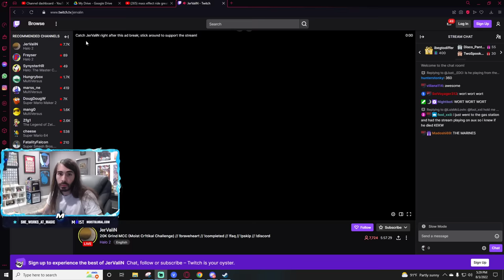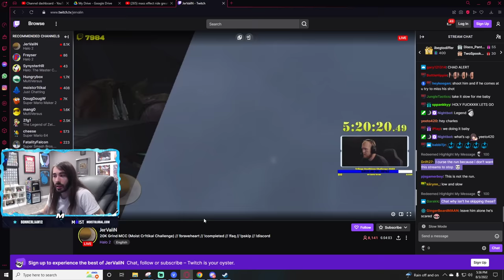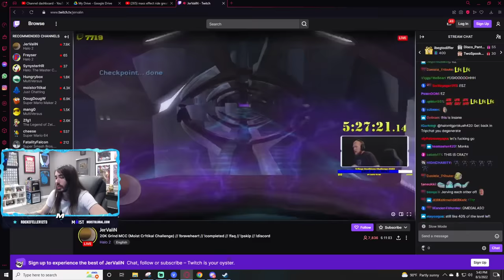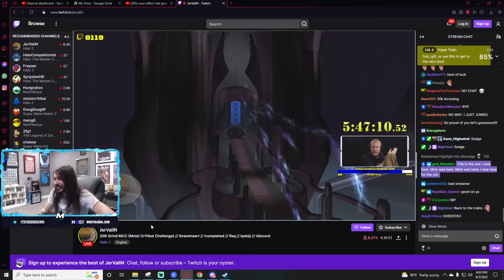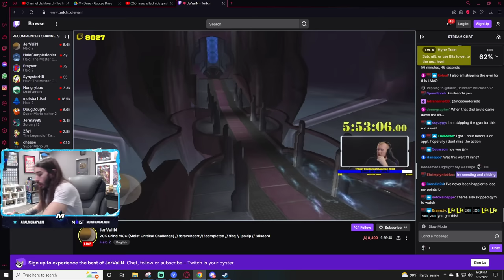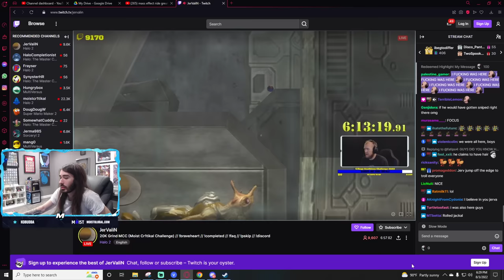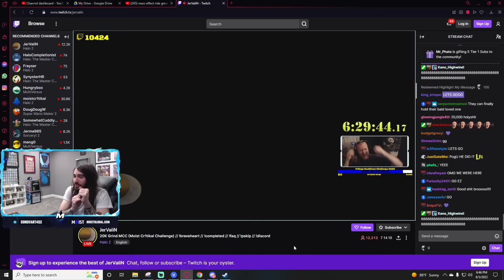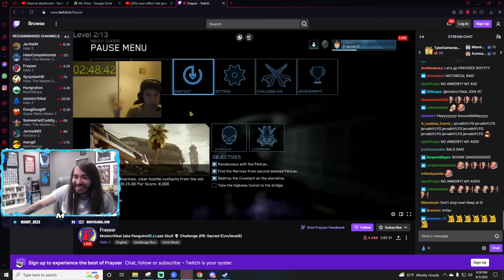I've Never Been So Happy to Lose $20,000 | Halo 2 LASO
Chapters:
0:00 -  Halo 2

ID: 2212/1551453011